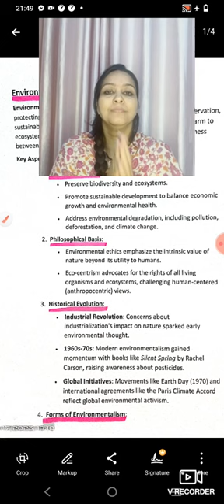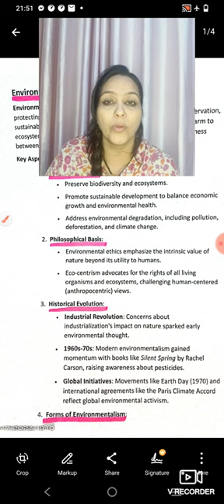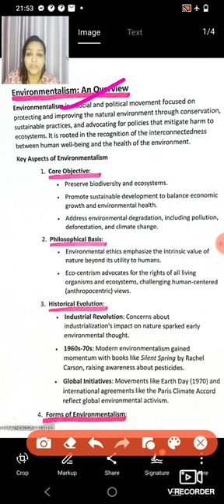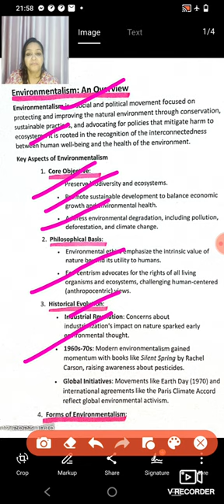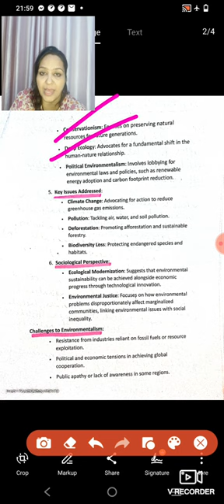Understanding Environmentalism: Concepts, Forms, and Challenges with Insights from Ramachandra Guha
Title:Understanding Environmentalism: Concepts, Forms, and Challenges with Insights from Ramachandra Guha
Dive into the concept of environmentalism, its core principles, and diverse forms, from conservation movements to climate activism. Explore the challenges environmentalism faces in the modern world, including industrialization, policy gaps, and public awareness. Special focus is given to the contributions of Ramachandra Guha, a leading environmental historian, who has redefined our understanding of ecological movements, sustainability, and environmental justice in India.